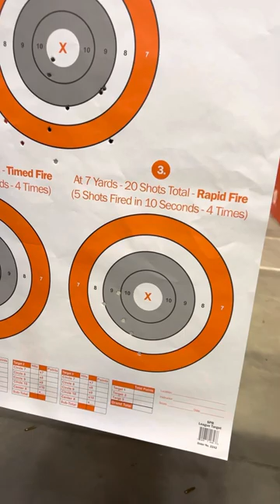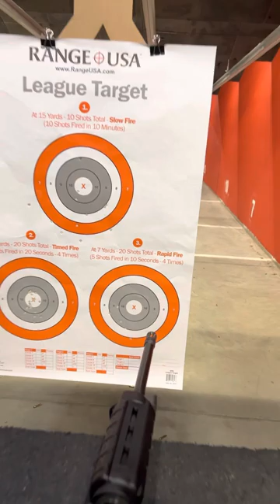AR 15 shooting 556 bullets